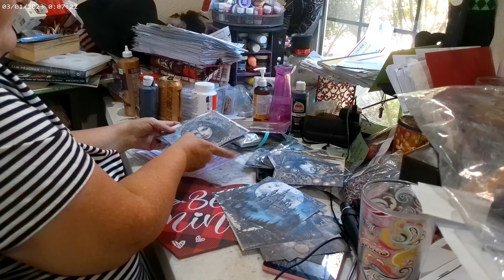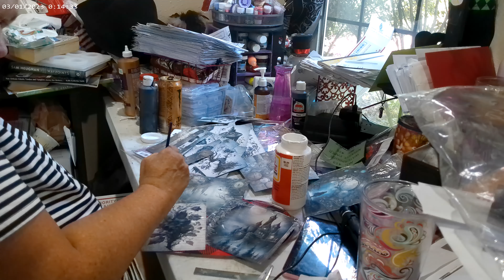STEAMPUNK GOTH & VICTORIAN PLAQUES PART 1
I USED A HEART PLAQUE AND DECOUMPAGED COOL STATIONARY ONTO THE HEART
Please Share with your family and friends! I love reading comments and hearing feedback from my viewers! These are just my personal preferences of what I like & use.

code get0857